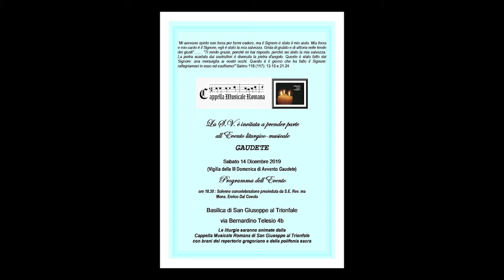CAPPELLA MUSICALE ROMANA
Invito alla Celebrazione del 14 Dicembre 2019